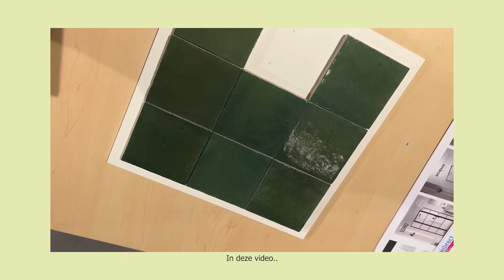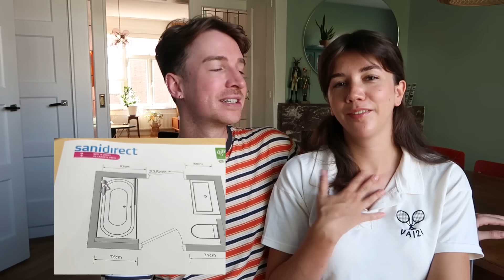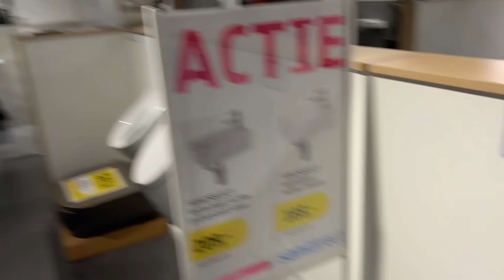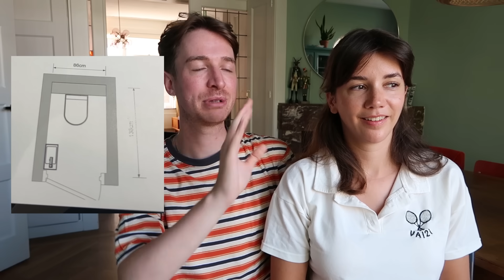Onze EXTREME badkamer & wc verbouwing! 😱 🏠 Huisvlog #61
Bij Bonnie huisvlog 61 - In deze video zie je onze giga badkamer- en wc-verbouwing! 🌸 OPEN VOOR MEER! ↡

- Kleur muur wc beneden: Vol Rabarber

*Bartersamenwerking met Sanidirect (korting op de verbouwing)

► Meer video's?
- Voor al mijn vlogs vanaf het begin, in handige playlists per 100 vlogs, zie hier beneden 😊

► Volg je me ook op Instagram? Ik plaats veel Reels, foto's en stories 🌞 & sinds kort ben ik ook actief op Tiktok

🌸 OVER MIJ 🌸
Hi! Welkom op mijn kanaal. Ik ben Bonnie, 31 jaar en ik kom uit Rotterdam. Ik maak video's op mijn YouTubekanaal Bij Bonnie, op mijn Instagramaccount (@BijBonnie), Tiktok (@BijBonnie) en heb Het kleine-dingen-boek geschreven. Ik woon samen met mijn man Nick (@woesteakker), die een PhD in de sociologie doet, en met onze katten Poppy & Sjakie (@poppyensjakie).

M'n telefoon (hiermee maak ik m'n insta foto's en vlog ik ook vaak)

Talpa Social
t.a.v. Bij Bonnie
Bergweg 70
1217 SC Hilversum
*Let op: ben je een webshop/bedrijf? Mail dan alsjeblieft even eerst. Ik ontvang teveel spullen om ze allemaal online te laten zien/te kunnen gebruiken, dus ik geef graag eerst aan of ik het denk te kunnen gebruiken :)

Deze video bevat een bartersamenwerking (korting) met Sanidirect. Deze vermelding is onderdeel van de Social Code: YouTube. Voor meer informatie, ga naar